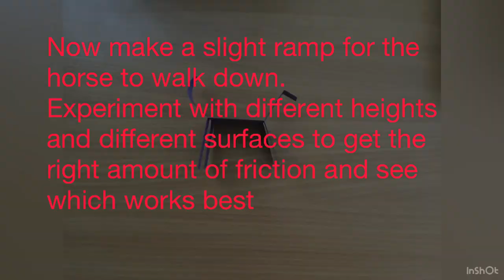Saturday Makers - Paper walking Horse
An easy to make papercraft.  Why not make more than one and race them too?